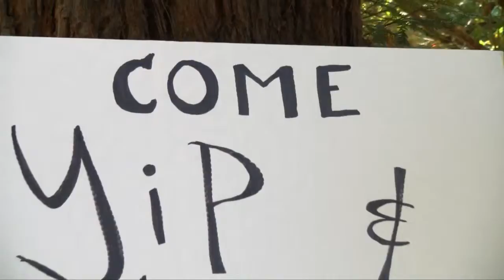Yip & Yelp at the Art in Nature/the Nature of Art Festival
At the Art in Nature Festival in Oakland, CA, artist Jennifer Maria Harris leads a public art performance of Yip & Yelp, in which passersby contribute and record "wild sounds" to an online database of our inner animals